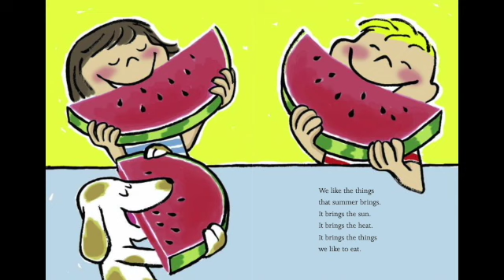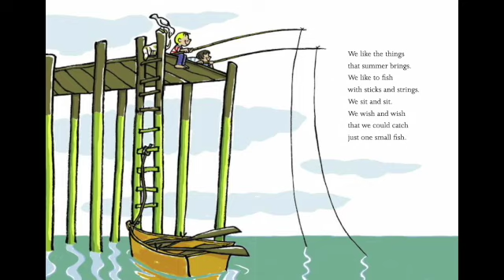SUMMER Read Aloud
From trips to the beach and eating watermelon to fireworks and fishing, Summer will have young readers eager for the kind of fun only warm breezes and sunny weather can bring.

Listen along as Mrs. Morris reads Summer